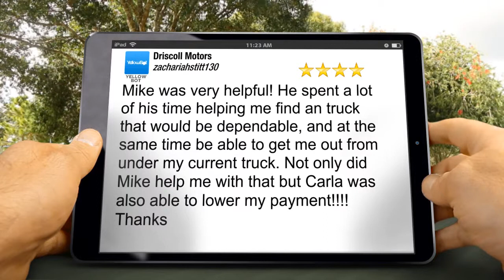Driscoll Motors Great 5 Star Review by zachariahstitt130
Driscoll Motors  reviews
Excellent Review

Mike was very helpful! He spent a lot of his time helping me find an truck that would be dependable, and at the same time be able to get me out from under my current truck. Not only did Mike help me with that but Carla was also able to lower my payment! Thanks

Driscoll Motors
Driscoll Motors